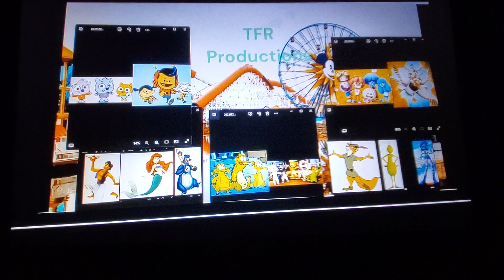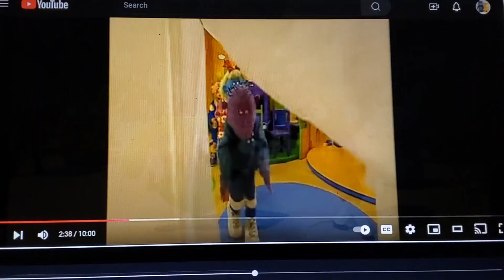Election Day MV (2024) Election Song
Song: election Song

Song sung by rose alaimo

Clips/years/companies
Wall-E (@2008 Disney/Pixar)
Talking friends (rock the catsbah; @2012 Disney)
Xavier riddle and the secret museum (I am Ruth bader Ginsburg; @2019- pbs)
The life and times of juniper lee (@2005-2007 cartoon network)
Where's my water?: swampy's underground adventures (sink or swim; @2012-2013 Disney)
Chuck E. Cheese (Helen's game on; @2014- cec entertainment)
Little nemo: adventures in slumberland (@1989 Tokyo movie shinsha)
Zig & sharko (@2010- xilam)
Bluey (@2018- ludo studio/bbs)
Cars (@2006 Disney/Pixar)
Beauty and the beast (@1991 Disney)
Yo gabba gabba! (Clubhouse; @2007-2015 nickelodeon)
Glisten and the merry mission (@2023 build a bear entertainment/foundation media partners)
Tarzan & jane (@2002 Disney)
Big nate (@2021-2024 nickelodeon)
Strawberry shortcake: berry in the big city (beat the heat; @2021- wildbrain)
Kidsongs (I can dance; @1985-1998 tap/Warner)
Pocahontas (@1995 Disney)
Kiya & the kimoja heroes (@2023 Disney)
Dog city (adventures in puppysitting; @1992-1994 jim Henson/fox kids)
Lyla in the loop (lemonade champs; @2024- pbs)
W.i.t.c.h. (happy birthday will; @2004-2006 sip animation/Disney)
If (@2024 paramount)
Disney princess enchanted tales: follow your dreams (@2007 Disney)
The Thanksgiving That Almost Wasn't (@1972 hanna-barbera)
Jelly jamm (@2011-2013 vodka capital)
Uglydolls (@2019 stx/reel fx)
Tweenies (night time magic; @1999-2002 tell-tale productions/bbc)